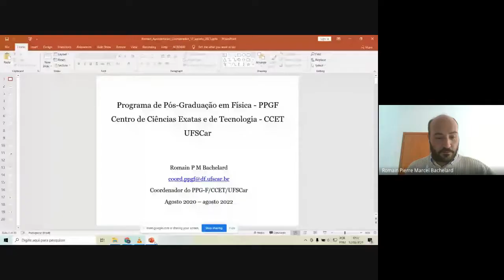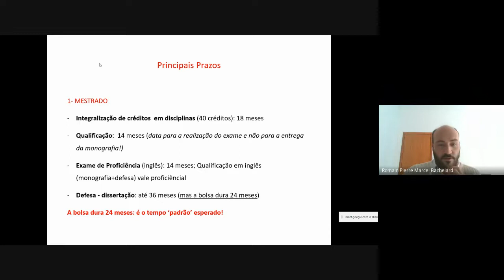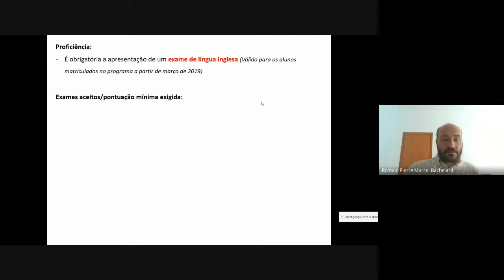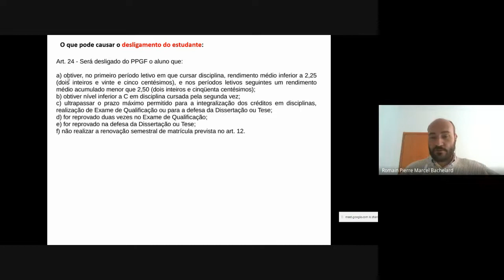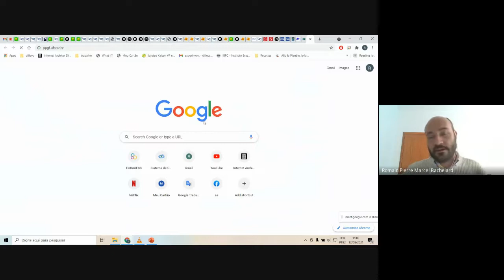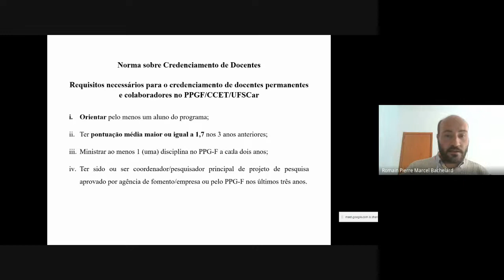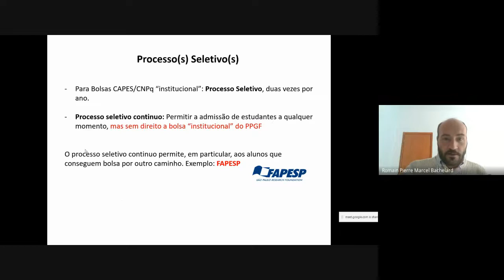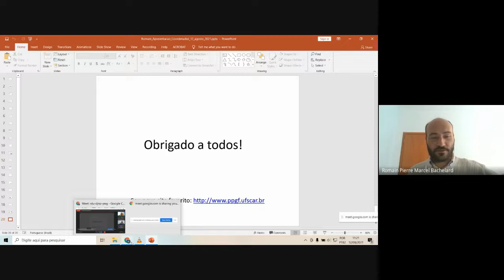Colóquio Inaugural do PPGFísica da UFSCar, semestre 2021/2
Colóquio inaugural sobre as regras do PPGFísica da UFSCar, ministrado pelo Romain Bachelard, Coordenador (11/08/2021)